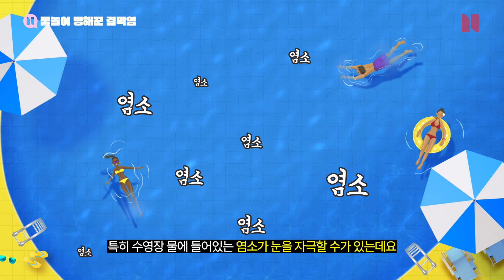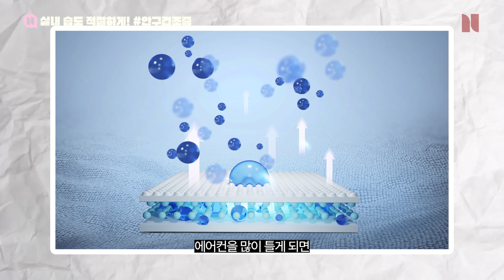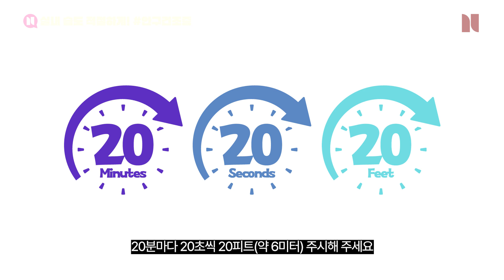여름 휴가철 눈 건강 챙기세요 자외선과 눈 질환 예방 법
★타임라인★

00:00 하이라이트
00:30 오늘의 주제!
00:46 물놀이 방해꾼 결막염
01:12 햇빛은 무서워! 자외선 손상
01:48 실내 습도 적절하게!
02:19 여름에도 꽃가루 조심! 알레르기성 결막염
02:42 다치만 나만 손해! 안구 외상
03:08 선크림 선택이 중요합니다